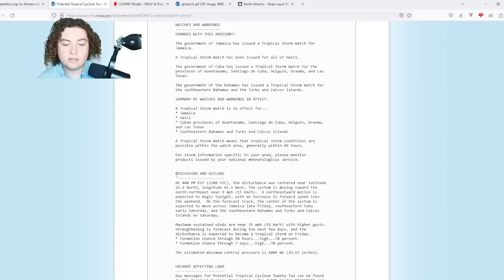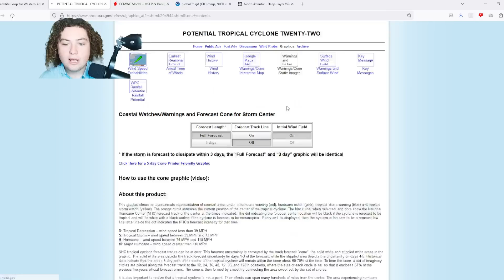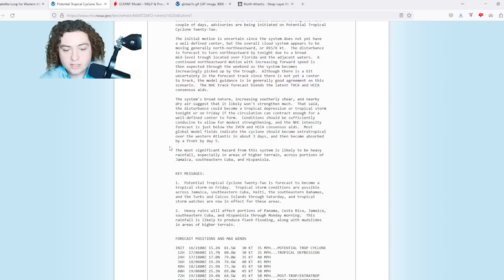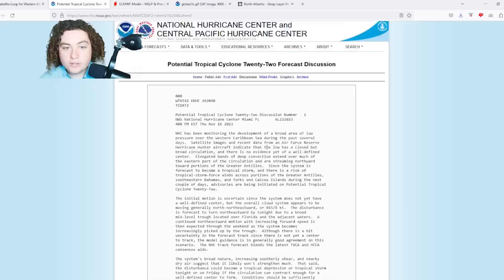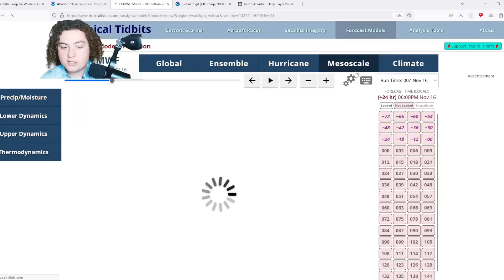PTC 22 Forms! Tropical Storm Watches Issued From Jamaica To The Bahamas! How Should You Prepare?